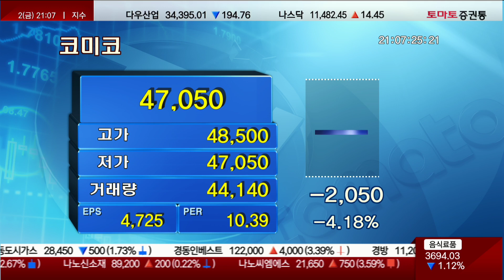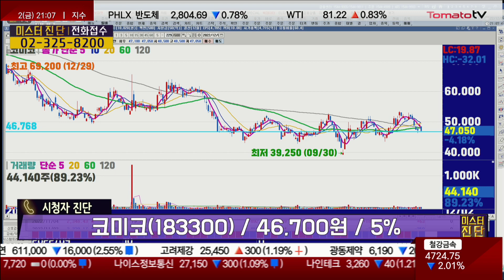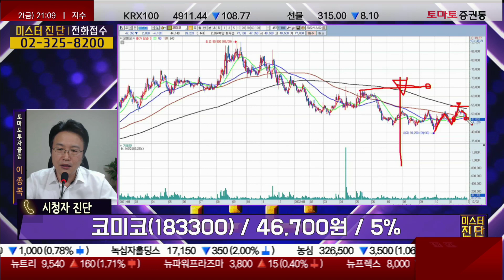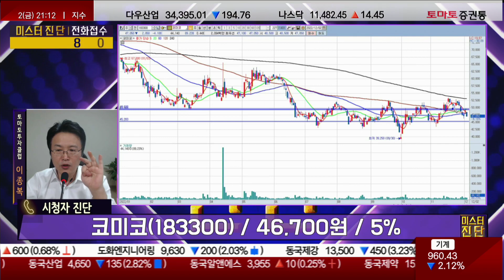어떻게 대응할까? / 코미코(183300) [이종복 전문가_미스터 진단]